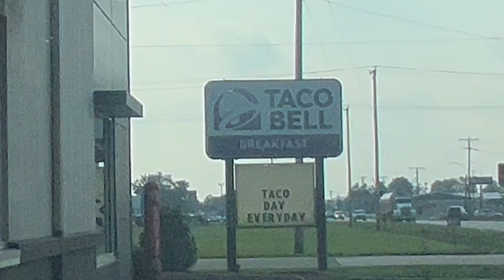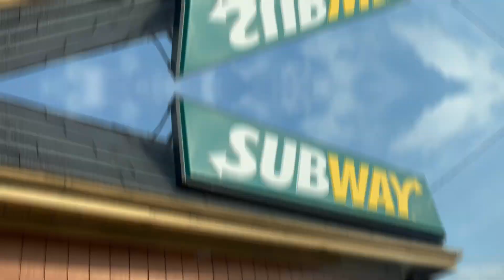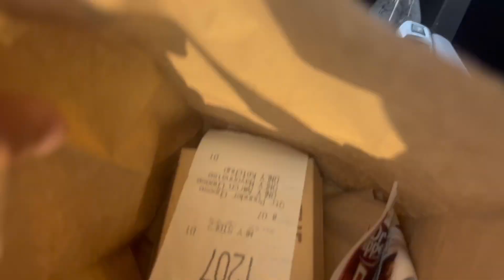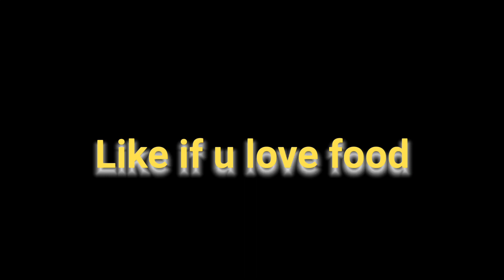Rating Every Fast Food In My Town